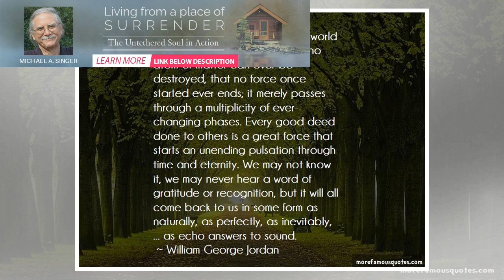Why Gratitude Works – Donna Quesada | BuzzFresh News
by Dhanpal-Donna Quesada:  My goal in this post is to say, as precisely and concisely as possible, w...